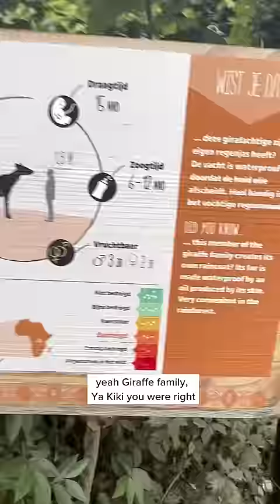Bye bye polar bear | Part 2